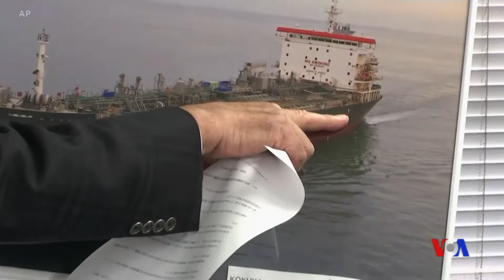美國海軍視頻顯示伊朗巡邏艇從被襲擊油輪上移除未爆炸水雷 (粵語)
美國海軍公佈的視頻顯示，一艘伊朗巡邏艇星期四從在阿曼灣遭受襲擊的兩艘油輪中的一艘的船體上移除了一個未爆炸的水下爆破彈。其中一艘油輪為挪威所有，另一艘為日本公司所有。